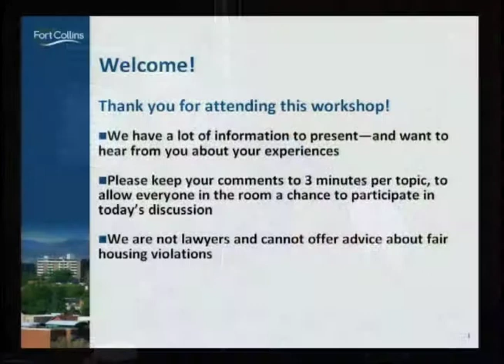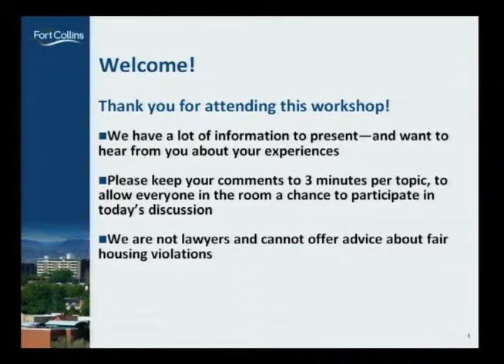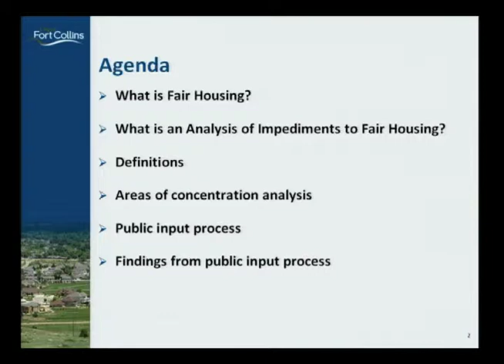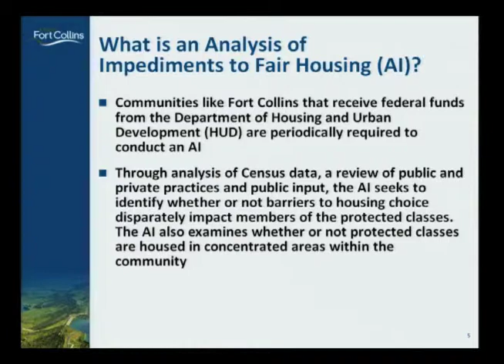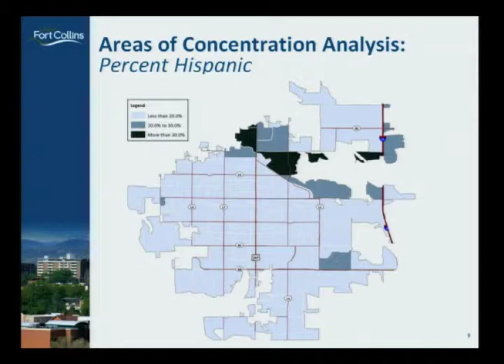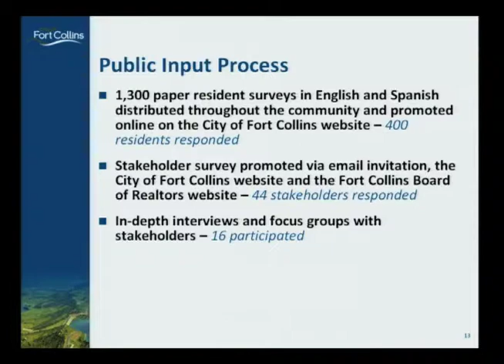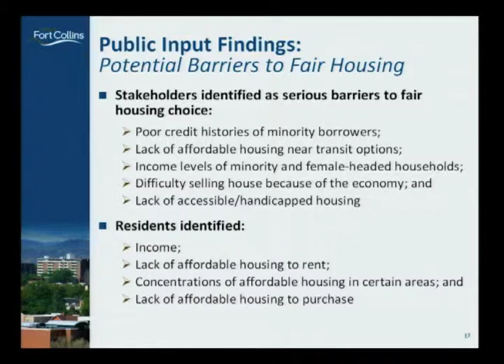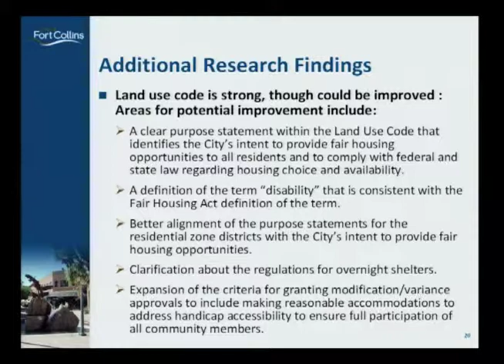Fair Housing Workshop